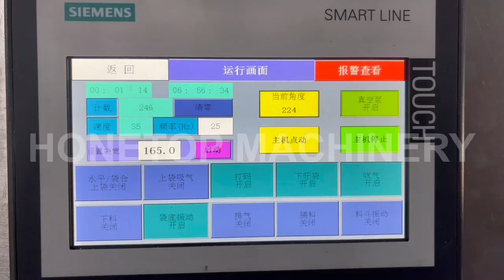HT 260 main machine to India